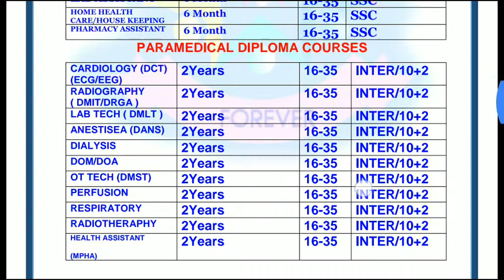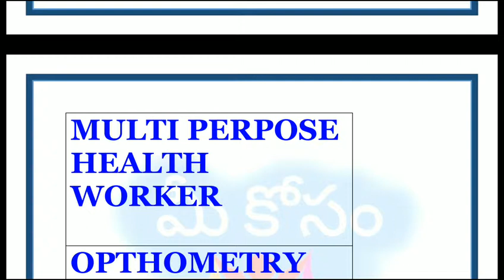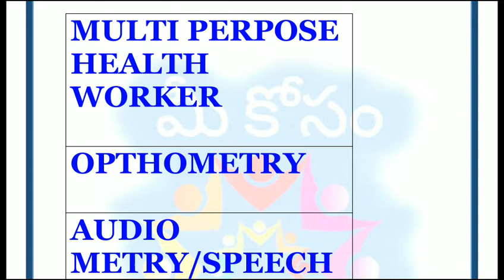Emergency technician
Emergency medical technician (EMT) and ambulance technician are terms used in some countries to denote a health care provider of emergency medical services.[1] EMTs are clinicians, trained to respond quickly to emergency situations regarding medical issues, traumatic injuries and accident scenes.
For latest update keep watching our TV
Paramedical courses after 12th. Paramedical courses are job oriented academic programs. You will find a list of such courses here

Radiography/Radiology/DMIT/CRA/BSC MIT/Msc MIT

Cardiology/Dcadio/ECG/EEG/BSc cardiology/post graduate/MSc

Laboratory/DMLT/BSc MLT/MSc/CT SCAN/MRI/NUCLEAR MEDICINE/USG

Dialysis/bsc/msc

OT/DMST/BSC/MSC

Anesthesia/Diploma /bsc/MSc

Ophthalmology/ DOA/DOM/DOT/BSC/MSC

Anm/gnm/bsc nursing/msc nursing

Paramedical course list details

TYPES OF PARAMEDICAL COURSES IN INDIA

The 3 main types of paramedical courses available in India are

Bachelor’s Degree courses

Diploma courses

Certificate courses

BACHELOR’S DEGREE PARAMEDICAL COURSES

Bachelor of Occupational Therapy

B.Sc. in OTT (Operation Theatre Technology)

B.Sc. in Dialysis Technology

B.Sc. in MLT (Medical Lab Technology)

B.Sc. in X-Ray Technology

B.Sc. in Radiography

B.Sc. in Medical Imaging Technology

B.Sc. in Medical Record Technology

BASLP

B.Sc. in Ophthalmic Technology

B.Sc. in Audiology and Speech Therapy

B.Sc. in Optometry

B.Sc. in Anaesthesia Technology

The above mentioned Bachelor’s Degree courses are usually 3 years long. Some academic programs are 4 years long (theory + practical training).

Usually students who have passed 10+2 Science stream with Biology subject are eligible to pursue the above mentioned courses. Exceptions do exist though!

DIPLOMA PARAMEDICAL COURSES

Diploma in Physiotherapy

Diploma in Occupational Therapy

DOTT (Diploma in Operation Theatre Technology)

Diploma in Dialysis Technology

DMLT (Diploma in Medical Lab Technology)

Diploma in X-Ray Technology

Diploma in Medical Record Technology

Diploma in Nursing Care Assistant

ANM

GNM

Diploma in Ophthalmic Technology

DHLS (Diploma in Hearing Language and Speech)

Diploma in Anaesthesia Technology

Diploma in Dental Hygienist

Diploma in Rural Health Care

Diploma in Community Health Care

Diploma courses could last anywhere between 1-3 years. Diploma courses can usually be pursued by students who have passed 12th and 10th (depends upon the institute and the nature of the academic program).

CERTIFICATE PARAMEDICAL COURSES

Certificate in X-Ray Technician

Certificate in Lab Assistant/Technician

Certificate in Dental Assistant

Certificate in Operation Theatre Assistant

Certificate in Nursing Care Assistant

Certificate in ECG and CT Scan Technician

Certificate in Dialysis Technician

Certificate in Home Based Health Care

Certificate in Rural Health Care

Certificate in HIV and Family Education

Certificate in Nutrition and Childcare

Certificate paramedical courses could last anywhere between 6 months to 2 years. 10th pass is usually the minimum qualification required to pursue such courses (depends upon the institute and the nature of the academic program).Apart from the above mentioned undergraduate level paramedical courses, there also exists PG Diploma, PG Certificate as well as PG Degree courses in India. PG paramedical courses can be pursued after completing a relevant undergraduate academic program.